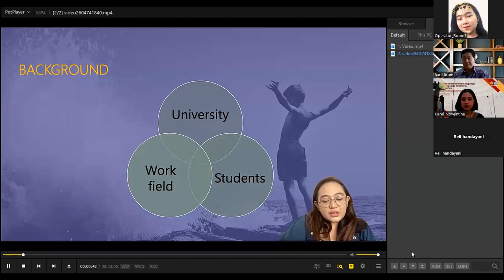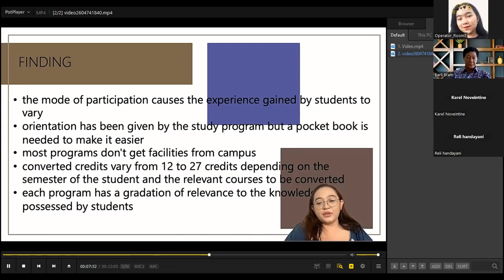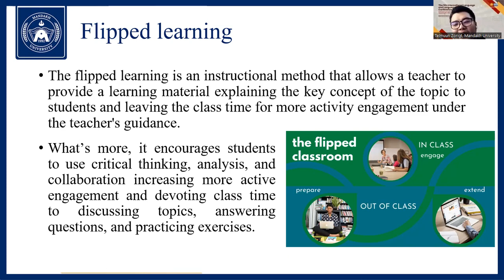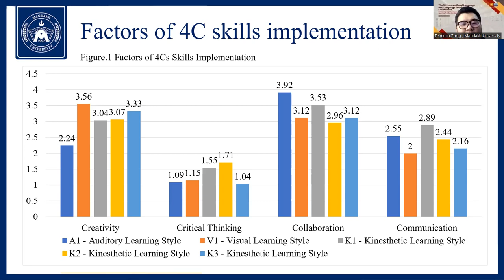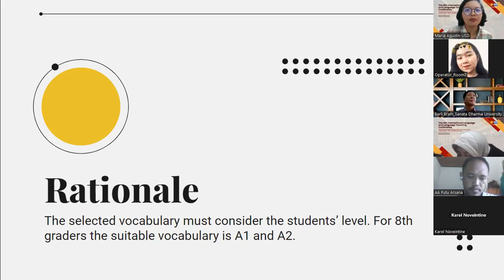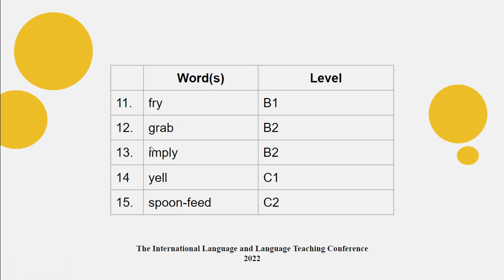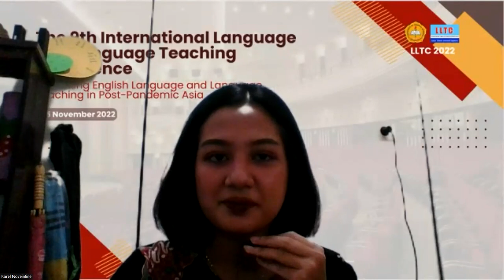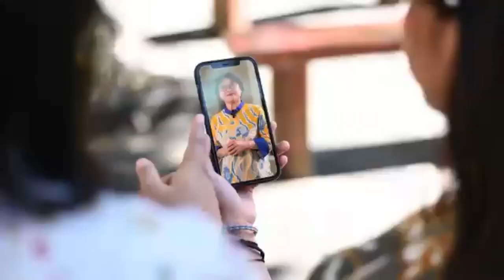Parallel Session 3 Room 7